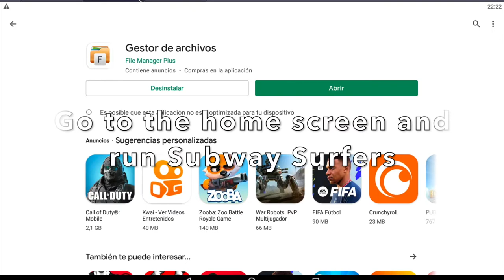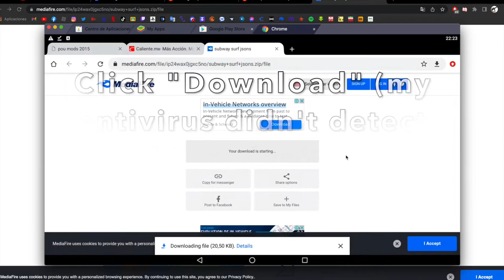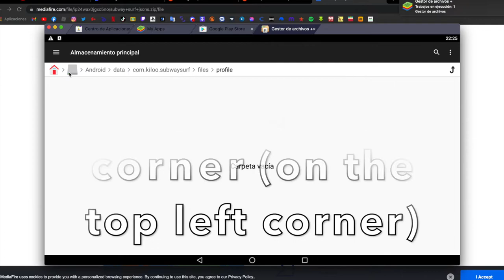How to Mod Subway Surfers and Get More Than 2 BILLION SCORE! (Only Works on Android)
tut on how to mod subway surfers